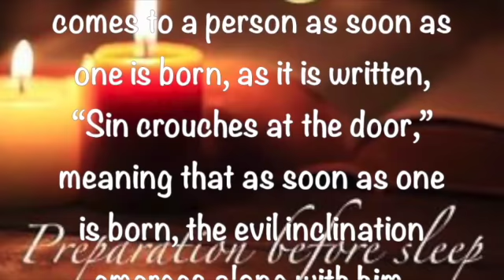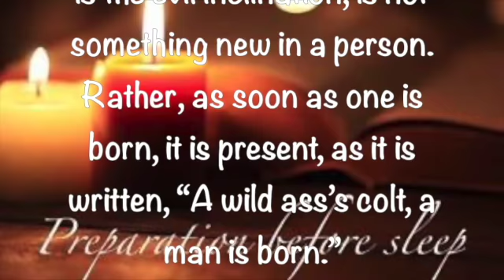Preparation Before Sleep ~ March 26 2022